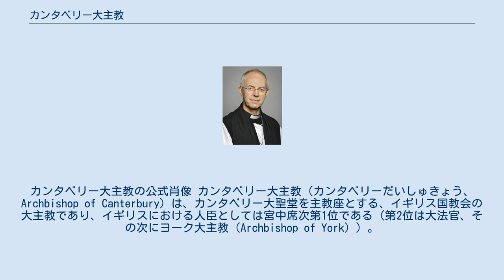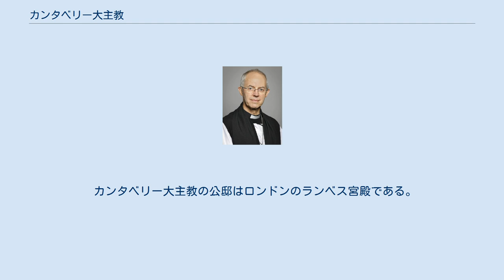カンタベリー大主教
カンタベリー大主教の公式肖像 カンタベリー大主教（カンタベリーだいしゅきょう、Archbishop of Canterbury）は、カンタベリー大聖堂を主教座とする、イギリス国教会の大主教であり、イギリスにおける人臣としては宮中席次第1位である（第2位は大法官、その次にヨーク大主教（Archbishop of York））。
 カンタベリー大主教の紋章 イギリス国教会とその世界的組織である聖公会（アングリカン・コミュニオン）の最上席の聖職者である。
イングランドの大主教の間では、次席はヨーク大主教となる。
 カンタベリー大主教の職務は、カンタベリー管区総監督ならびに全イングランドの首位聖職(the Metropolitan of the Province of Canterbury and as the Primate of All England)と呼ばれる。
カンタベリー大主教区自体は、東ケントを範囲とする。
カンタベリー大主教は、ヨーク大主教、他の24名の主教とともに、大主教職にある間、貴族院の議員となる。
 元来はローマ・カトリック教会のカンタベリー大司教であった。
 ヘンリー8世がローマ教皇庁から離脱し、イギリス国教会を創設して以来、イングランド王（後にはイギリス王）に選任される。
現在では、国王（ないし女王）の名により指名されるものの、実際の選任はイギリス首相により、聖職者と信徒からなる委員会が選んだ2名の候補から選択される。
20世紀以降は、高教会派と低教会派から1名ずつが候補となる。
 現在のカンタベリー大主教は、2002年から2012年末までローワン・ウィリアムズが第104代大主教を務めた後に引退し、2013年1月からジャスティン・ウェルビーが後を継いでいる。
 初代のカンタベリー大主教（大司教）は、アウグスティヌスである（ヒッポのアウグスティヌスとは別人）。
アウグスティヌスはケントに597年に到着した。
以来、カンタベリー大主教職は「聖アウグスティヌスの椅子」の異名を持つ。
 カンタベリー大主教の公邸はロンドンのランベス宮殿である。